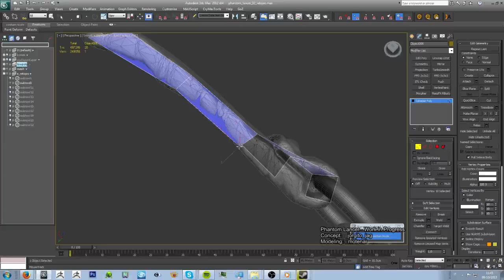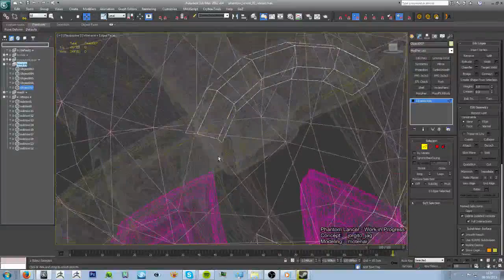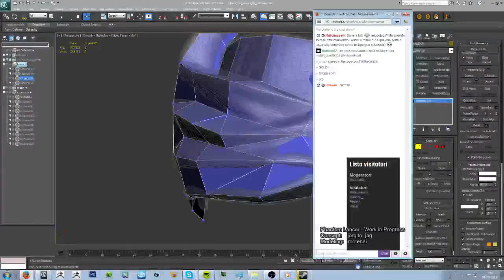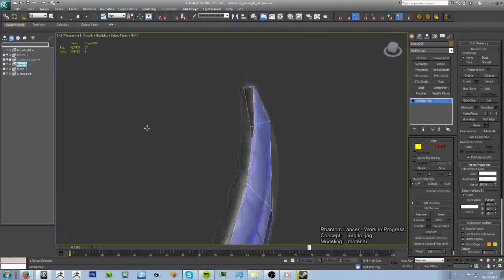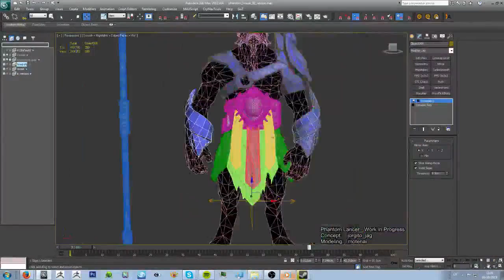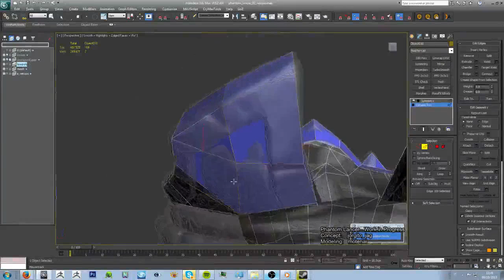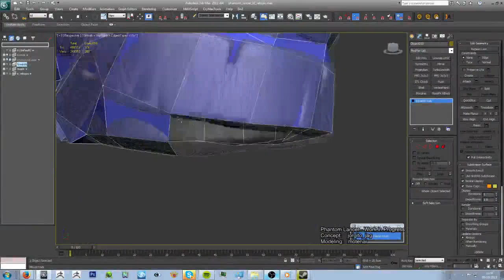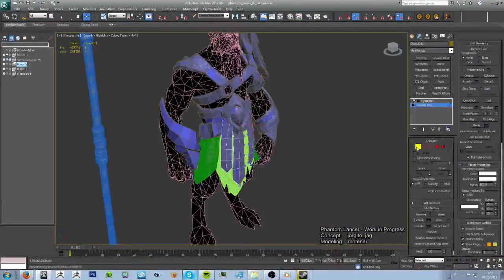Phantom Lancer - Retopo (partial)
Original concept: Jorgito Rodriguez [jorgito_jag]
Modeling: Andrea Orioli [motenai]
Video Timelapse: 2x